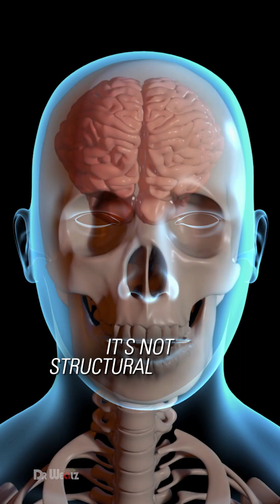Reel 12 - What’s happening inside the brain in PPPD? Dr. Vishal Pawar, Neurologist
Ever wondered what’s really happening in the brain with Persistent Postural-Perceptual Dizziness (PPPD)?
PPPD isn’t caused by structural brain damage — it’s a functional issue in how the brain processes balance and sensory information.

In this video, Dr. Vishal Pawar, Neurologist, explains:

Why PPPD is like a “software glitch” in the brain

How altered balance control and anxiety play a role

The hope of recovery through neuroplasticity

Understanding this is the first step toward effective treatment and lasting recovery.

For iphone users link is